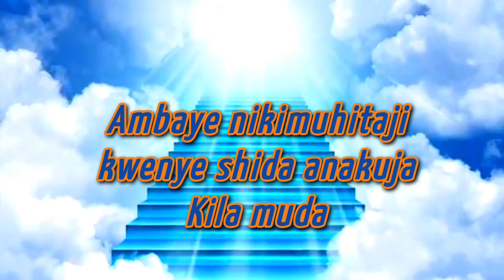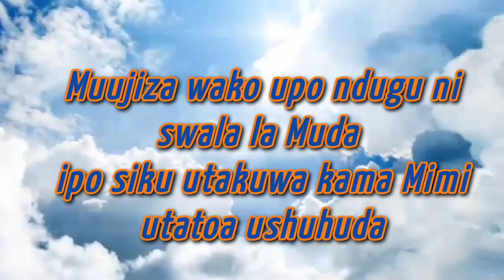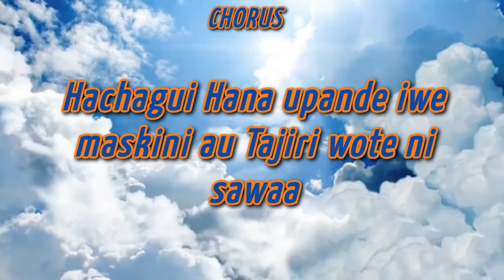J Fish Hunter ft Silvia felix--Mfalme mp4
This song is special for announcing and praising the greatness of God
produced by @jfishhuntermbc3635
Beat maker ; producer mdachi
vocals ; producer mdachi
mixing and mastering ; producer mdachi